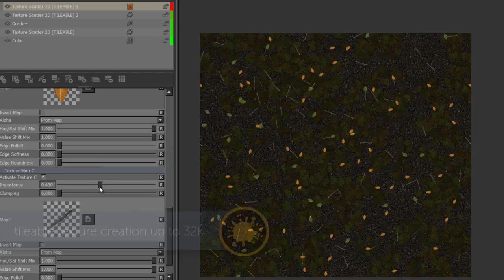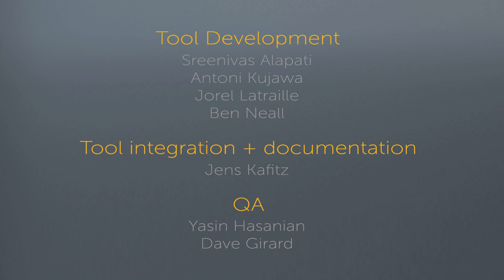MARI Extension Pack 2.0 Release Trailer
MARI Extension Pack 2,0 is collection of almost 70 feature additions and improvements for MARI 2.6v3 or higher.